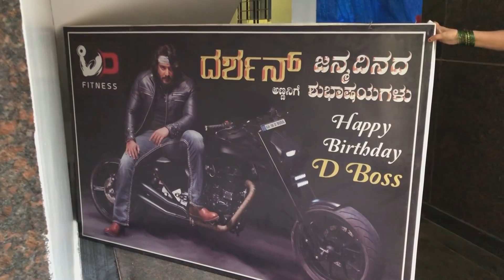Visiting My Brother's Gym💪?!||Spurthi Vlogs?!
Hii Guyzz ..!!!

Hii Guyzz ..!!!

I'm Spurthi..I'm a teenage vlogger...Who vlogs different types and varieties of video's wch would be very interesting and u will definitely enjoy watching it..

My vlogs contains Lifestyle,Food,Fashion,Travel. and much moree...

Sun.Mon.Wed.Thu.Fri.Sat

XOXO
Spurthi